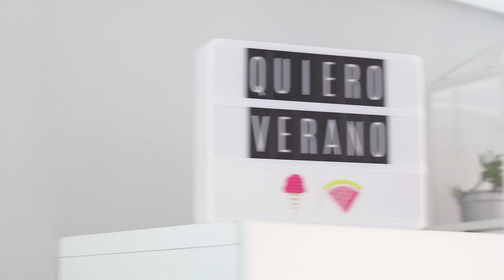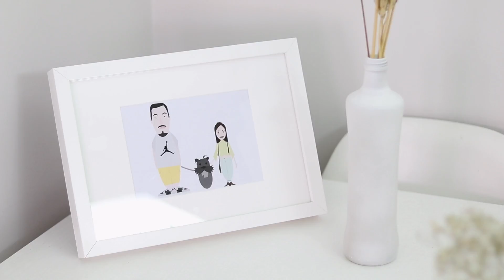Deco | Cambio decoración salón: De invierno a verano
¡Hola a todos! Al igual que el año pasado, esta primavera he vuelto a cambiar la decoración del salón para darle un toque más fresco y veraniego. He cambiado la alfombra, los cojines y algunos detalles más. Si os apetece ver el vídeo de la primavera pasada, podéis hacerlo aquí:

Os dejo también el link al último haul de decoración en el que podréis encontrar los links de muchas de las cosas que os muestro en este vídeo:

La lámina con la caricatura las hace mi amiga Sara. Os podéis poner en contacto con ella a través de su Instagram @saradlrp

La alfombra nueva es el modelo Lohals de Ikea

¡Espero que os guste mucho! Un besote

-21 Buttons: victoriadnc
-Mi armario de chicfy: victoriadnc